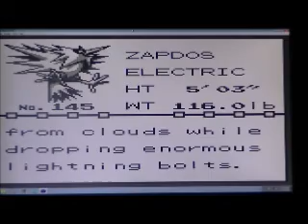Let's Play Pokemon Team Rocket Edition (Game Boy Hack) Part 22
Victory Road